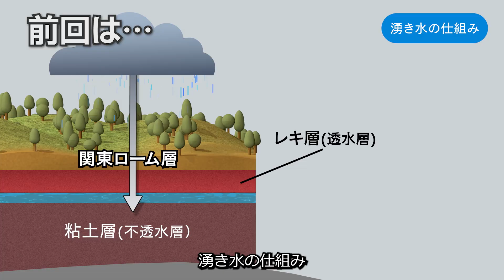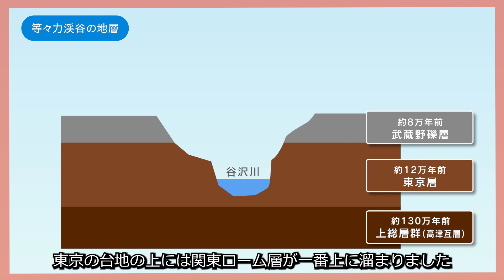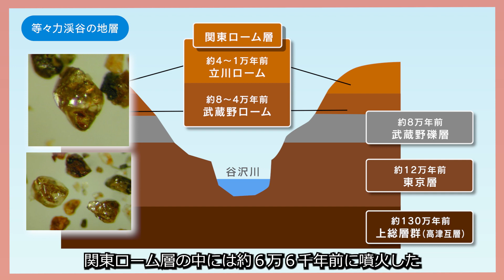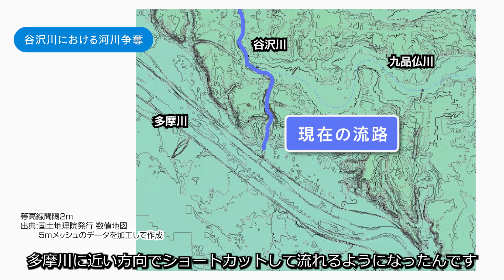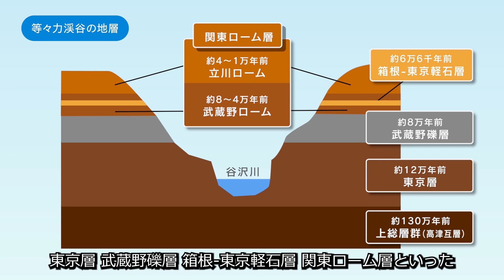地層から読み解く 東京23区唯一の渓谷 等々力渓谷の成り立ち－後編－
生涯学習や学びの機会として、本学の教育・研究を活かし制作しました。

本学が行っている地域社会への貢献活動については、以下ウェブサイトをご覧ください

制作：学長室［地域連携担当］
協力：理工学部自然科学科 萩谷宏准教授、地球科学研究室